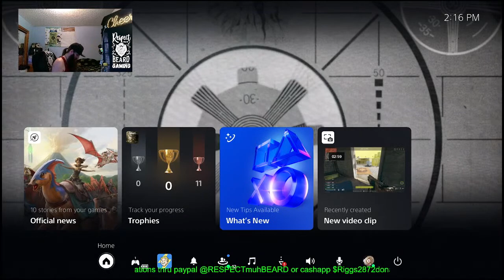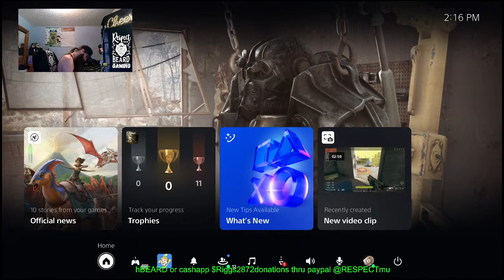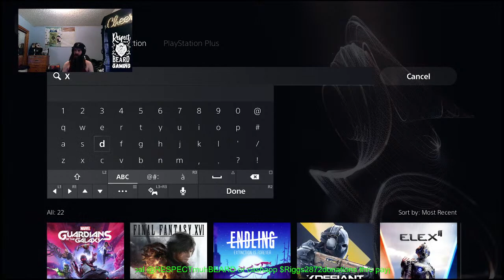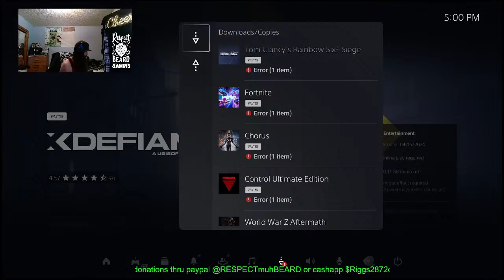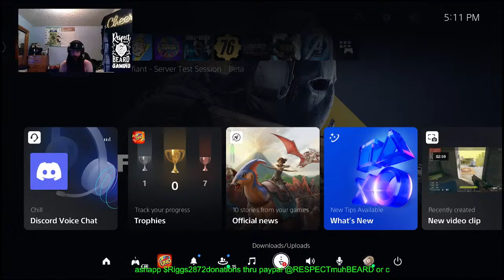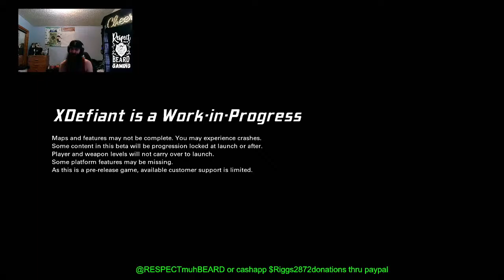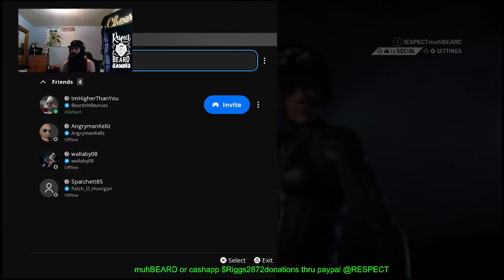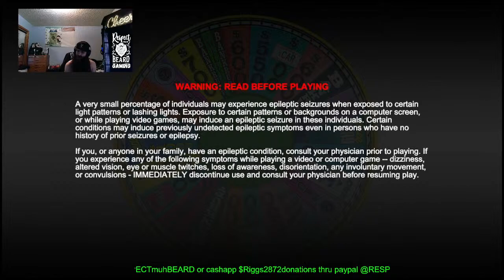FALLOUT 4 WITH YA FAVORITE BEARD PLUS OTHER GAMES